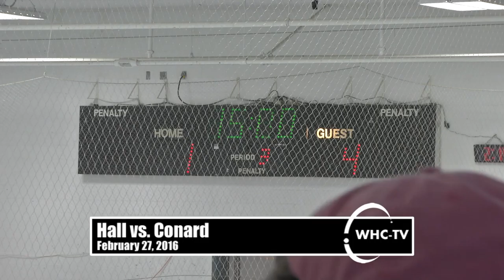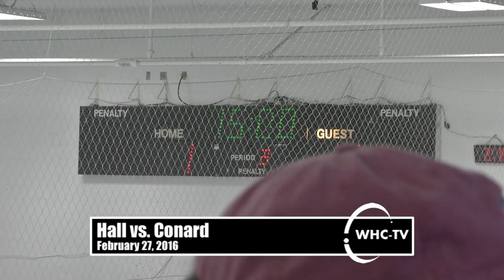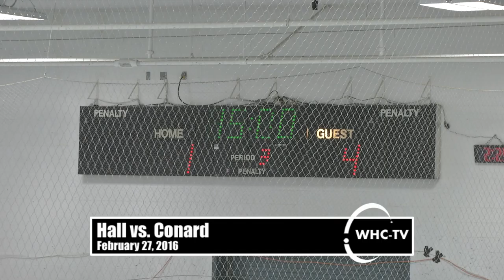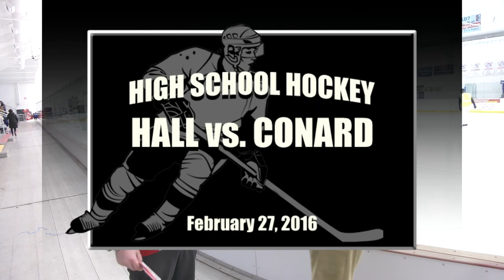Hall vs. Conard - Boys Hockey (February 27, 2016)